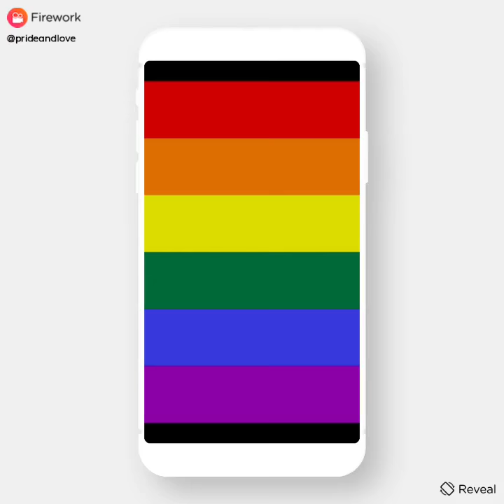Footage of stonewall..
A clip of stonewall riots